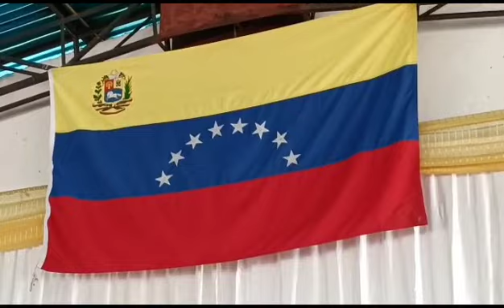Ponencia del Diputado Edgardo Ramírez integrante de la Comisión en Defensa de La Guayana Esequiba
Ponencia del Diputado de la AN Edgardo Ramírez integrante de la Comisión en Defensa de La Guayana Esequiba, que se realiza en el municipio Esteller de Portuguesa junto a los hermanos Diputados de la Asamblea Nacional del Bloque 255 La Consulta de la Ley Orgánica para la Defensa de La Guayaba Esequiba, acompañado del pueblo, Alcaldes, Alcaldesas, Legisladores y Concejales.